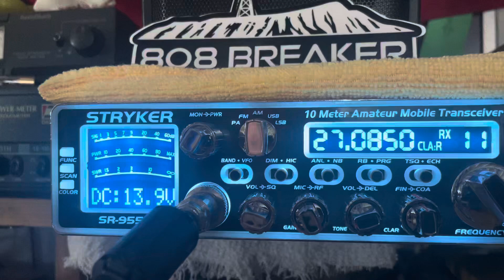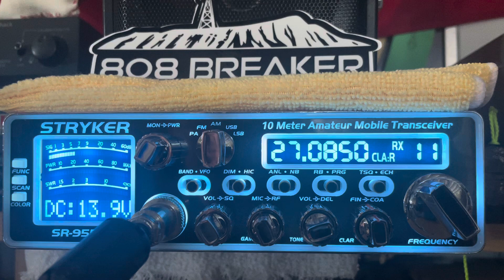Hippopotamus, AUS. 48, Big Island HI. Trail Blazer, MS.